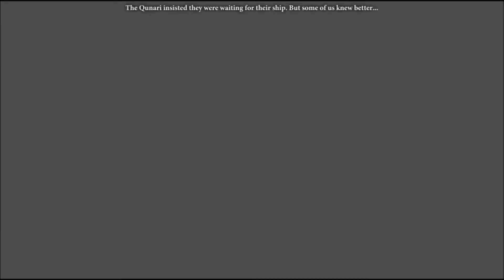Dragon Age II: Part 15 ( ✘ No commentary ✘ )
Welcome to another part of my Dragon Age II playthrough!
This playthrough is done on the casual setting to focus mostly on the story

In this video, Hawke and company are making their way through the Deep Roads, in search of the treasure that'll help move on up in Kirkwall society. Betrayal and danger are waiting for them around the corner however.  Back at home, Bethany is in a bit of trouble of her own, and unfortunately it can't be avoided.

-Rogue Male Default Hawke (Garrett)
-Casual difficulty to focus on the story
-Fenris Romance
-Casual Anders flirting

Mods:
-Appearance mods (not used)
-Console Commands used to get champion armor